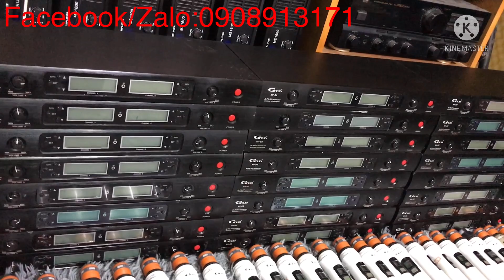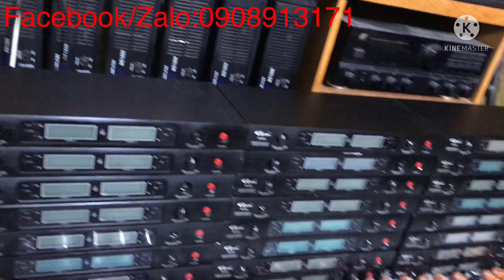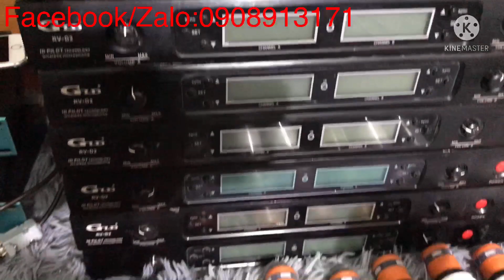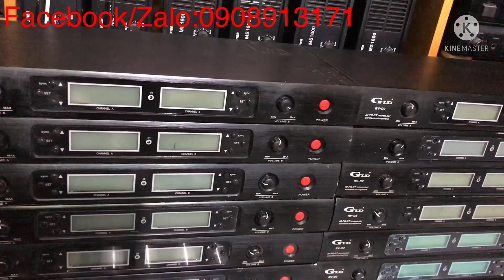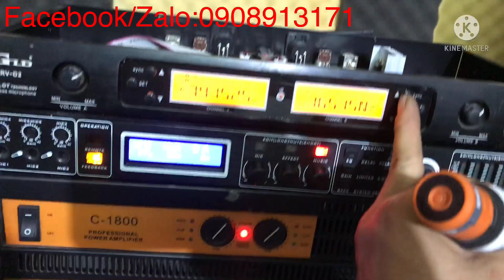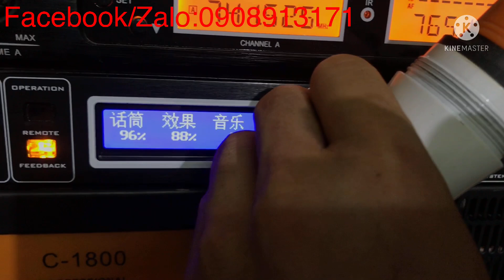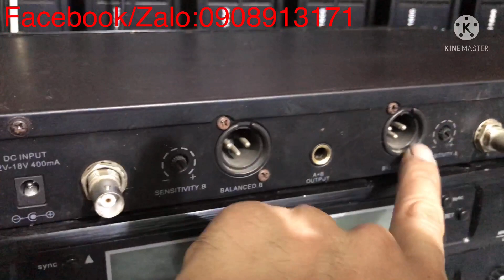Mic GLD RV-D2 Tiếng hay không đối thủ trong tầm giá. sóng rất xa. Hoạt động cực kỳ bền bỉ.